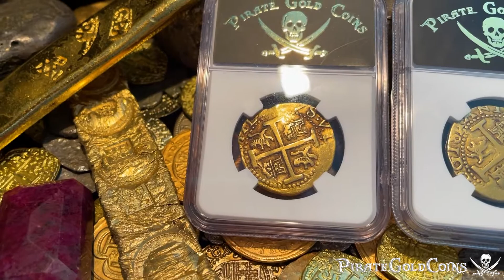PERU 1705 & 1708 8 ESCUDOS FROM THE 1715 FLEET SHIPWRECK PIRATE GOLD COINS JR BISSELL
PirateGoldCoins.com

PERU 1705 8 ESCUDOS "1715 PLATE FLEET SHIPWRECK" NGC 30 VERY RARE! HAS ONLY 5 CERTIFIED PIECES KNOWN ACROSS THE SEAS. FROM THE 1715 PLATE FLEET SHIPWRECK! KING FELIPE (PHILIP) Vth. WHAT MAKES THIS PARTICULAR COB/ DOUBLOON SO SPECIAL IS IT'S PERFECTLY ROUND FLAN/ PLANCHET AND ITS INCREDIBLY "NEAR PERFECT" CENTERING! THEN ADD TO THAT THE BEAUTIFUL PATINA AND TONING AND YOU HAVE 315 YEAR OLD WORLD CLASS PIECE OF GOLD TREASURE!

1715 FLEET PERU 1708  NGC 53 PIRATE GOLD COINS SHIPWRECK TREASURE This incredibly well struck / Doubled Dated and incredibly centered Gold Doubloon is Very Rare!  Even the Legends seem to have ample room on this large planchet. The Obverse (Pillar side) also has a great strike, also displaying Legends as well. Both sides are void of any doubling, rarely seen.bp